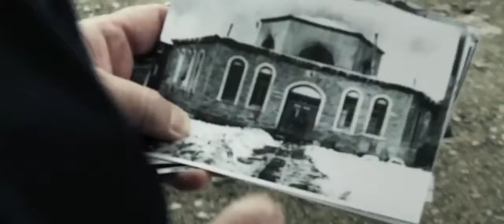'La cárcel del fin del mundo', de Lucía Vassallo - Trailer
Trailer de 'La cárcel del fin del mundo', de Lucía Vassallo
Estreno en Argentina: 7 de agosto de 2014